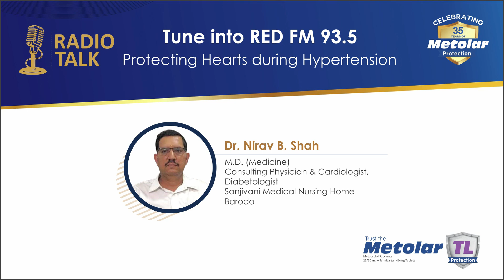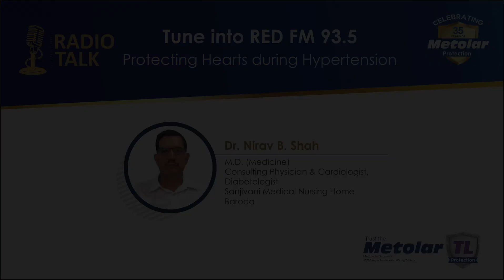Dr Nirav B Shah